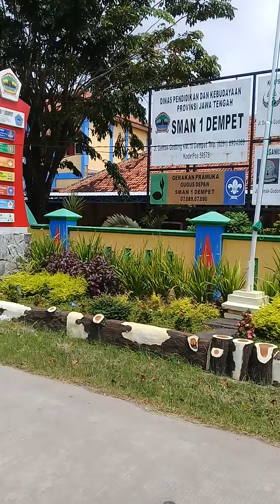Melintas di Kota Dempet